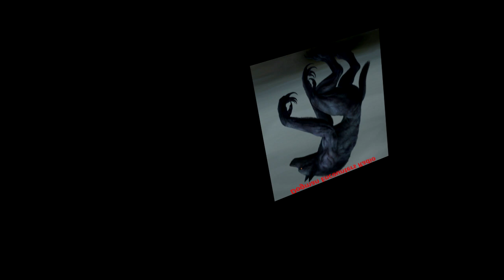Interview with Vic Cundiff of DogmanEncounters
Vic and I discuss his knowledge of the dogmen that many claim to have witnessed.